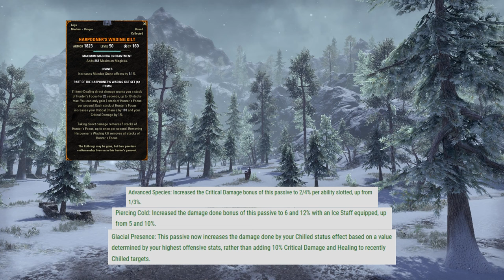Huge Warden Buff! Magicka Warden PVE Build (126k+) - ESO Firesong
Rotation:
Prebuff with Channeled Acceleration + Northern Storm, summon Bear Ulti afterwards (swap Northern Storn to Bear with an Addon like Dressing Room or just manually).
Start with Subterranean Assault - Barswap - Wall - Winters  Revenge - Fetcher Infection - Barswap - Degeneration - Frost Reach - Subterranean Assault - Barswap - Elemental Susceptibility - Arctic Blast - Frost Reach - Cutting Dive. Use Subterranean Assault every 6 Seconds! As Spammable mainly Frost Reach and Cutting Dive but only if you have magicka sustain issues like me on the dummy, in dungeons/raids you could probably just spamm frost reach! Keep in mind to use the Cutting Dive Dot (second Effect) only if the target is NOT off balanced! I also played without a Off Balance Tracker, worked fine if you keep up Cutting Dive more or less every 10 Seconds! Apart from that a classic Dot with Spammable Rotation! Activate Wild Guardian (Ultimate) on Cooldown ofc!

Trash Build (not sure if fire staff frontbar is better)

Timestamps:
Intro: 0:00-1:55
Build: 1:56-4:59
Parse: 5:00